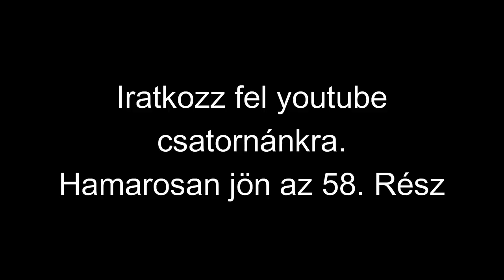Rácz Family Show - 57. Rész